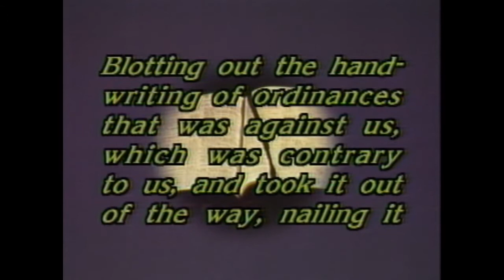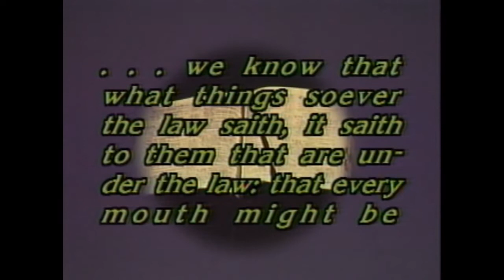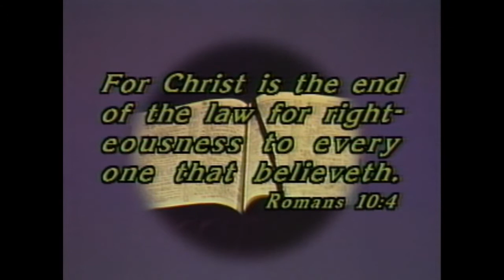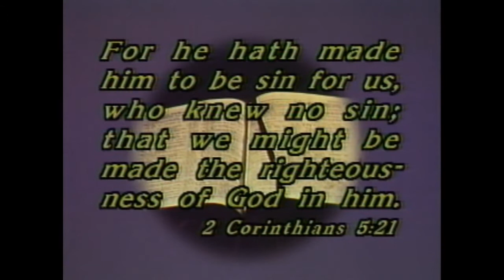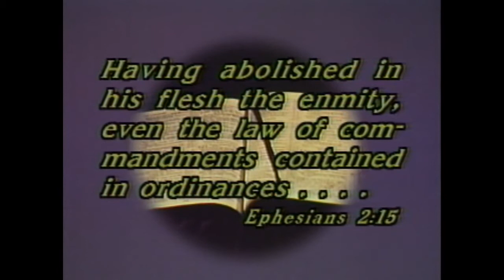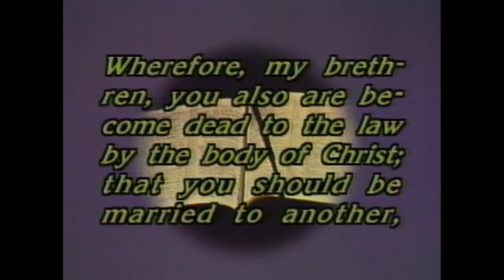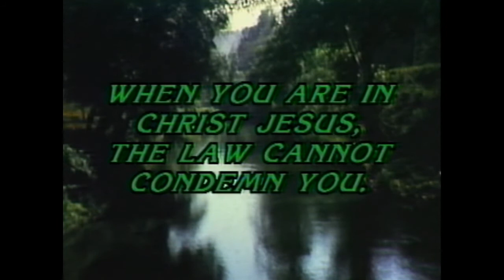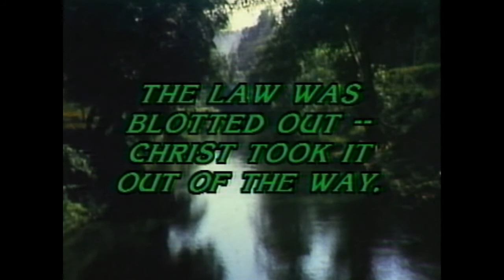Given O. Blakely - Looking Back on Your Baptism - Lesson 4